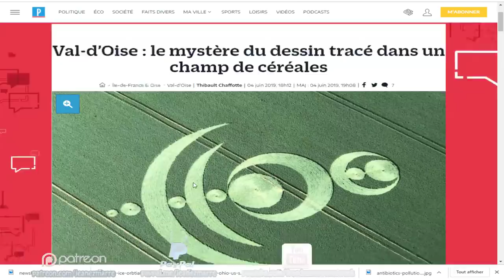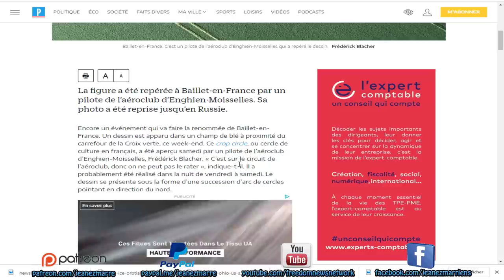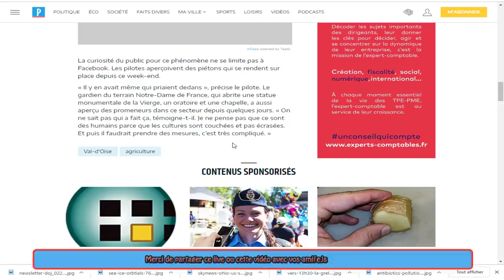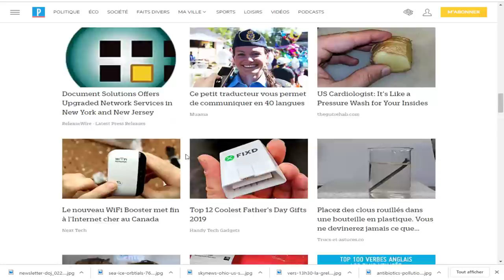WOW, Val-d’Oise : le mystère du dessin tracé dans un champ de céréales.